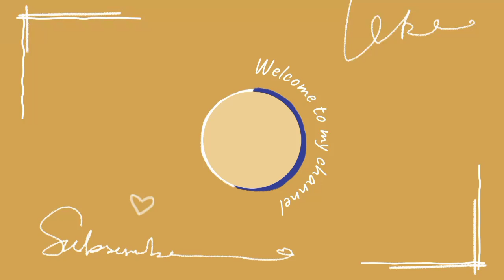নতুনদের জন্য সহজ সেলাই \\ easy hand embroidery for begginers 😇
need for embroidery☞
✔needle
✔thread
✔hoop
✔sickle
✔and embroidery স্ট্যান্ড
হাতের কাজ করার জন্য আপনার যা যা লাগবে,,,☞
✔সুচ
✔সুতা
✔ফ্রেম
✔ফ্রেম
✔কাচি
✔এবং একটা সেলাইয়ের স্ট্যান্ড
ধন্যবাদ 💐
চ্যানেলটির সুন্দর সুন্দর ভিডিও গুলো দেখতে নিচের লিংকে ক্লিক করুন 🙏
hand craft
handstitch design
hand embroidery for plain suit
hand broidery for bedsheets
hand embroidery for chadar
hand embroidery for pillow covar
hand embroidery for cusion covar
hand embroidery for table mat
neckline embroidery
easy butterfly hand embroidery
flower handembroidery
nakshikatha borderline
nakshikatha tutorial
nakshikatha for begginers
nakshikatha par design
fancy flower stitch
very easy flower design
verybeautiful flower design
easy stitch
sewing thread embroidery
lettest embroidery
lettest design
new embroidery design
different embroidery design
kurti design
kamij design
3pcs design
borderline design
sleevs design
dopatta design
saree design
panjabi design
frock design
rose flower design
mirror work embroidery
dolar stitch embroidery
top 5 embroidery
top 10 embroidery
dress review
dress design
awesome handembroidery
fulkari dress
fulkari design
fulkari stitch
fulkari hand embroidery
fulkari borderline